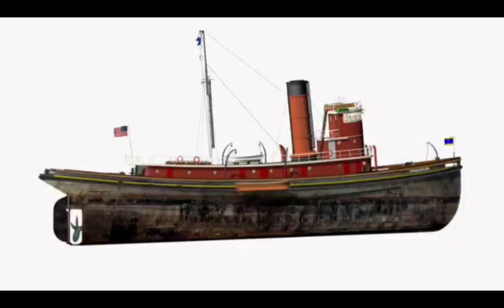Steam tug Hercules (1907) spin